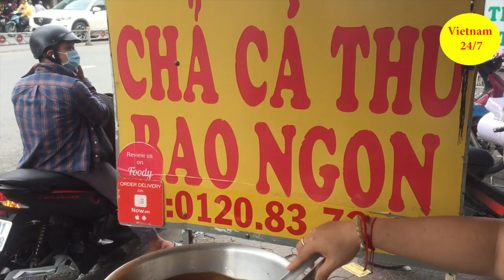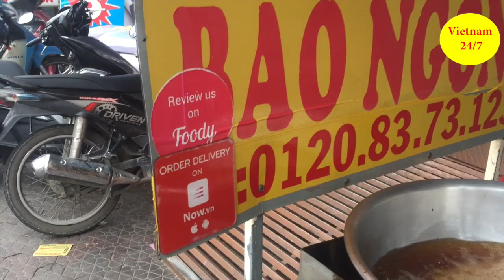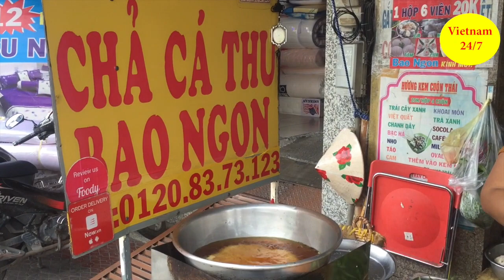"Chết thèm" với chả cá của gia đình này vì chén nước mắm quá "độc"- Viet Nam 247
Điểm bán chả cá của gia đình chị Thùy nằm trước số 142 Dương Bá Trạc, quận 8, TPHCM. Chả cá được làm từ cá thu và tẩm ướp gia vị đặc biệt nên rất thơm ngon. Dầu chiên chả cá là loại dầu ăn mới có nguồn gốc xuất xứ rõ ràng, không phải loại dầu chiên đi chiên lại nhiều lần và đen xì của những nơi khác. Khi ăn chả cá với bánh mì thì điểm bán chả cá của chị Thùy còn chan vào bánh mì một loại nước mắm "độc đáo" ngon đến khó cưỡng.
Chả cá này cũng rất thích hợp với những người theo đạo Hồi vì chả cá không có thịt và chỉ có 100% cá tự nhiên. Mọi người hãy đến ủng hộ chả cá cho chị Thùy nhé, bởi chị đã bán chả cá suốt 12 năm nay và rất uy tín. Nếu không đến trực tiếp để mua chả cá được thì các bạn có thể gọi điện để được ship hàng theo số điện thoại trong video nha ! Chúc mọi người luôn vui vẻ và thoải mái khi đến với Kênh Việt Nam 24/7.